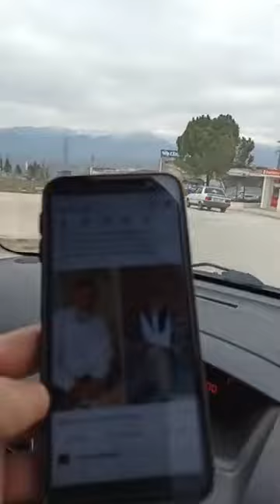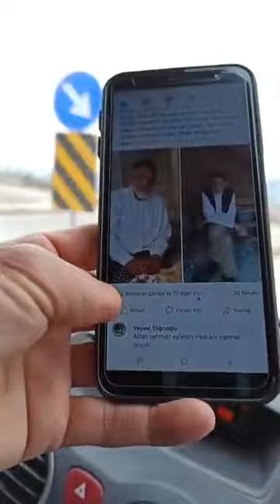ERBAA DEVLET HASTANASİNDEN & ERBAA YUKARI ÇANDIR KÖYÜNE DOĞRU & ALATTİN ÜNAL CENAZESİ 116 ŞUBAT 2020